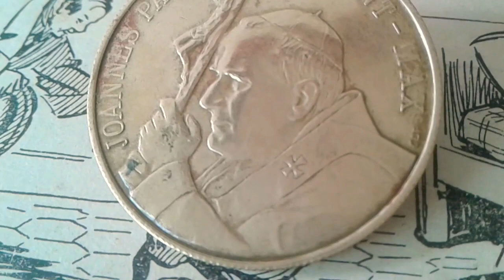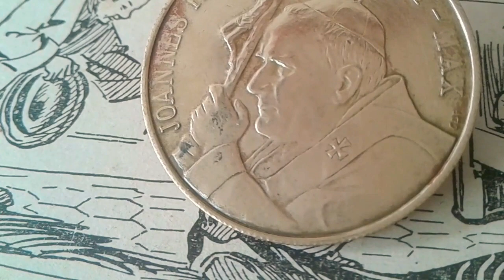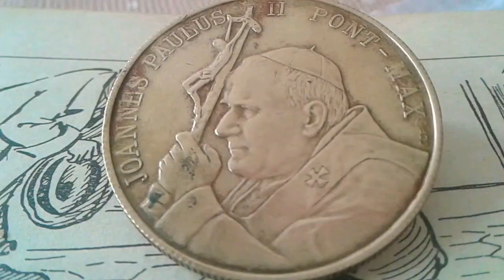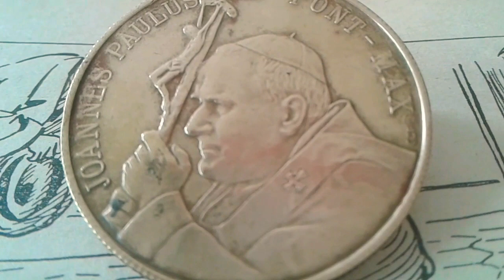Rare and Valuable VATICAN MEDAL PAPE JEAN PAUL II " JOANNES PAUL II PONT MAX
MEDAL JEAN PAUL II " JOANNES PAUL II PONT MAX , TU ES PETRUS RARE COIN VALUE